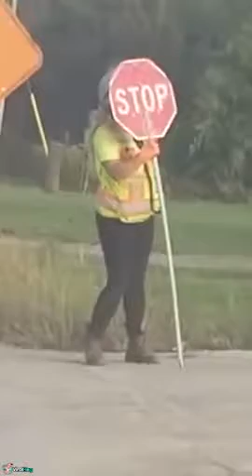Como when te desvelas y no te rajas viral jaja